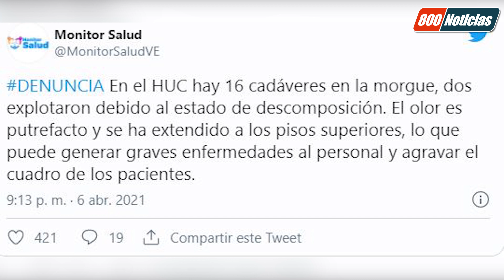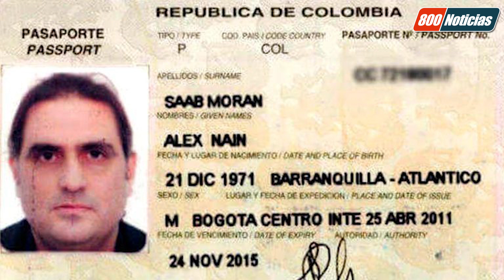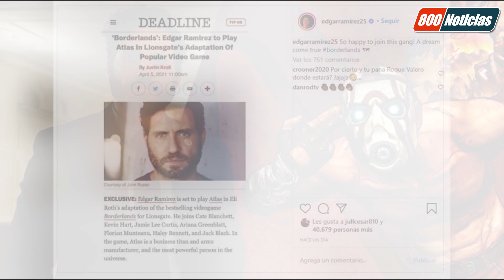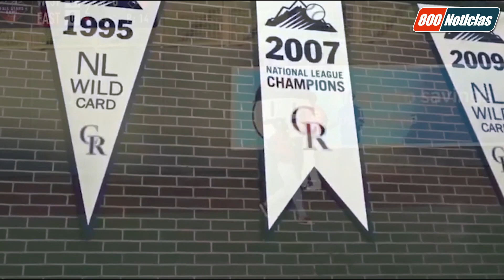800 Noticias Contigo | Cadáveres explotaron en el Hospital Universitario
800 Noticias Contigo | Resumen informativo

- Sistema sanitario colapsado en Venezuela
- Dos cadáveres explotaron en la morgue del hospital Clínico Universitario de Caracas
- Nuevo programa "Hermanos" garantizará protección a los migrantes venezolanos
- Hallaron una nueva especia de la "Rana Arlequín" en la frontera de Colombia y Panamá
- Edgar Ramírez participará en la película
- Denver albergará el JuegoDeLasEstrellas de la MLB
- Inauguraron paseo en honor al Dr. José Gregorio Hernández